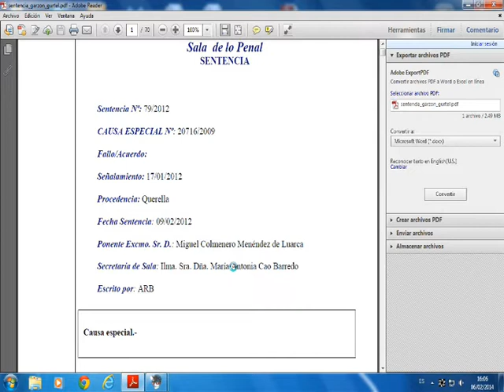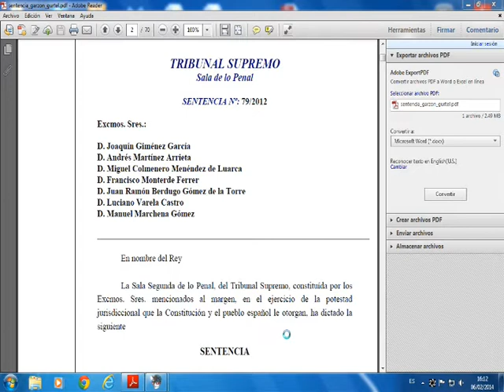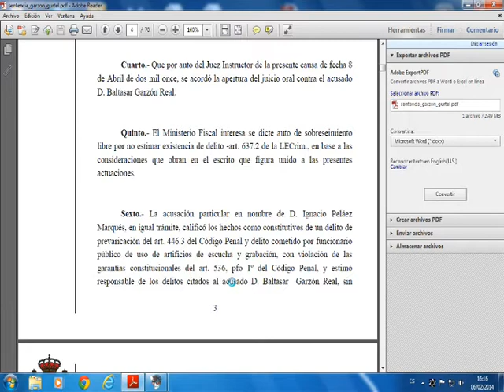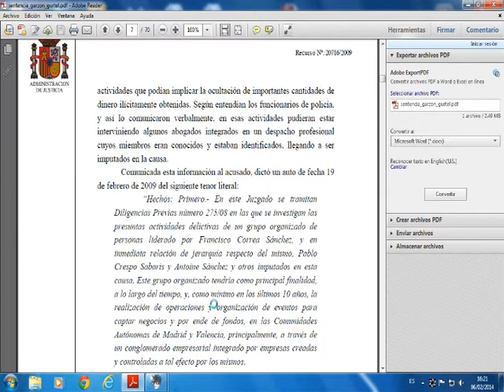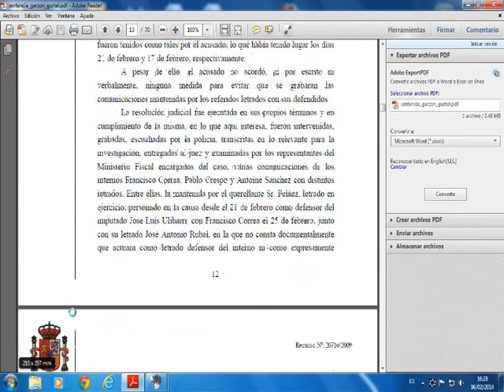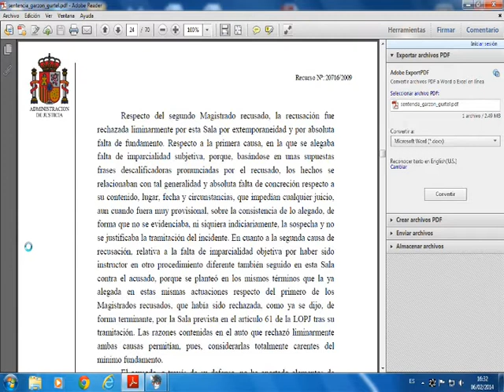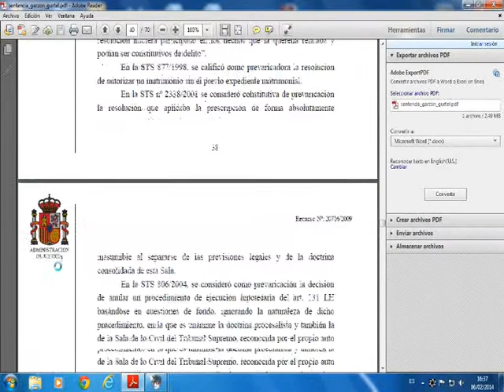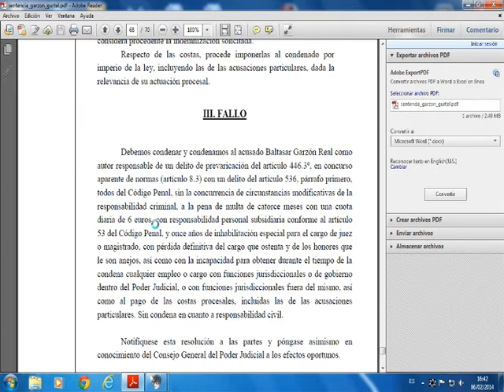umh1238 2013-14 SESIÓN 20: PRACTICO 1. TEMA 4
SESIÓN 20: PRACTICO 1. TEMA 4
Asignatura: Fundamentos del Derecho
Grado en Ciencias Políticas y Gestión Pública.
Profesor: Vicente Carbonell Pastor.
Dpto. de  Ciencia Jurídica.
Área de Filosofía del Derecho.